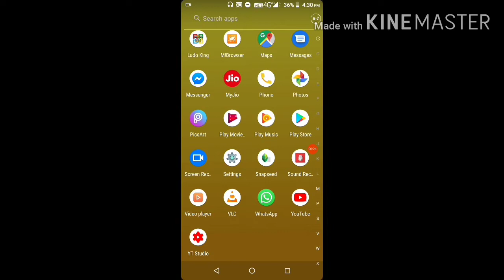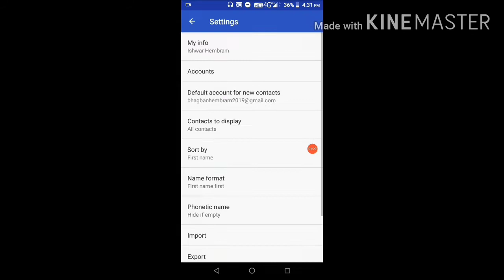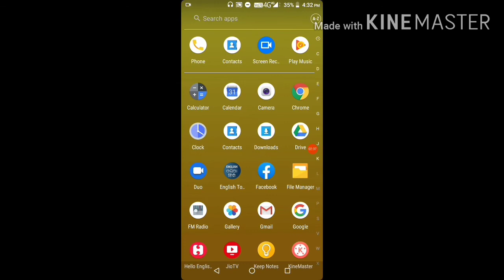How To Save Phone Contacts On Gmail Account In Odia